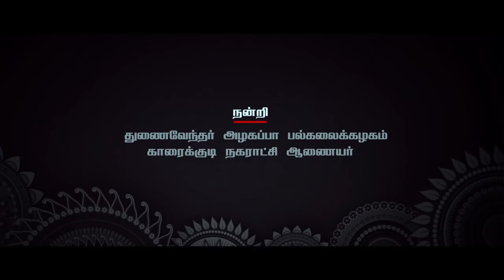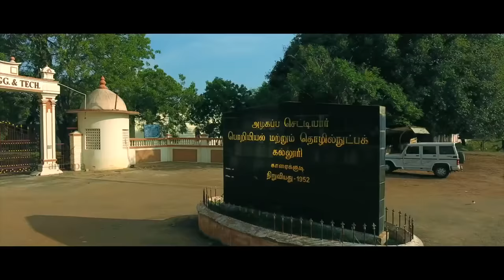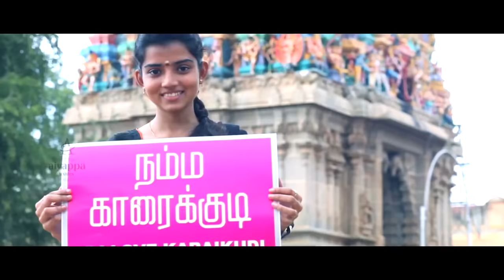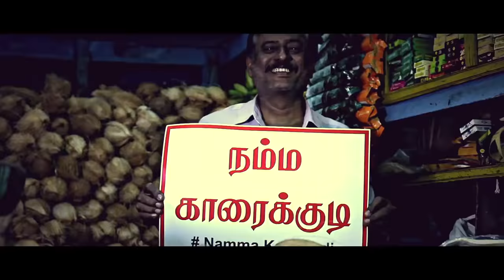Namma Karaikudi Album Song - Aiyappa Store